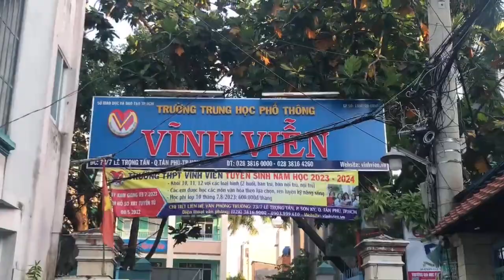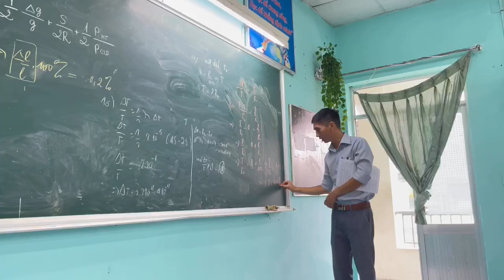EM LÀ 12A1 VINHVIENNER.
THPT VĨNH VIỄN. TO STUDY FOREVER TO ENJOY THE WORLD IN A HIGHER LEVEL.